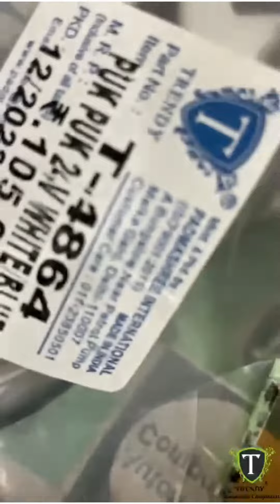Truck SMD Lights | Truck Electric Parts | Truck Spare Parts | Trendy Auto Parts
TRENDY truck parts bring you T-4864 / T4865 INDICATOR LIGHT PUK PUK 24V (White/Blue and TirangaTri color) with PPE body and T4943 All in 1 Double Fog Lamp R/B/W Multi Flashing 12V which are of OEM manufacture grade and has top quality glass, crystal clear finish.  Truck Electrical parts with hassle-free fitment and delivery across India. Choose TRENDY and get 4900+ top-rated truck electrical and chassis parts with delivery across pan India.

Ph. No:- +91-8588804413